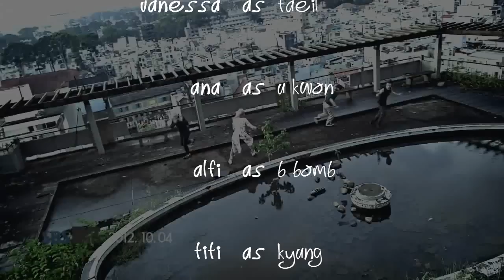[ ✰✰✰ ★ KpopByeolEnt ★✰✰✰] Nillili Mambo by Block B Collab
Artist:  Block B
Song: Nillili Mambo
Everyone did a great job in this collab, sorry about the delay

Kazuyuki- I didn't even recognize your voice, it was so deep :D
alfi- You did a great job on your part :D
Ana- Good job on U-kwons part :D
Titi-  Your rap was amazing :D
Chris- Your voice was amazing for Zico part:D
Vanessa- You were good for Taeils; part :D
Sakina- I like your energy :D

What up next :
B.A.P No Mercy
T-ara Day by Day
TTS Baby Step